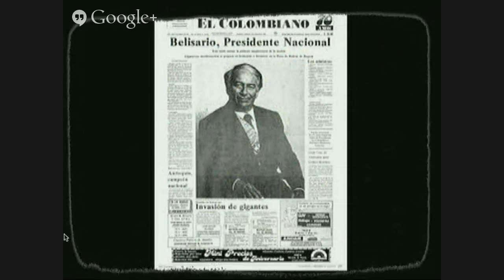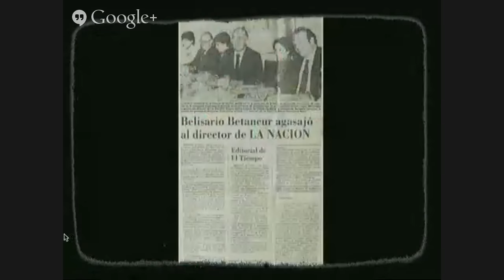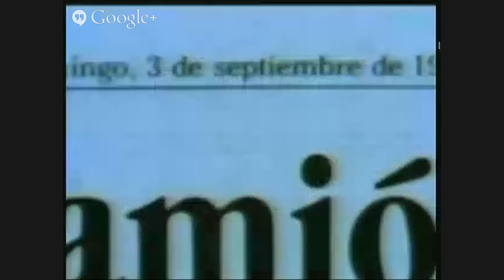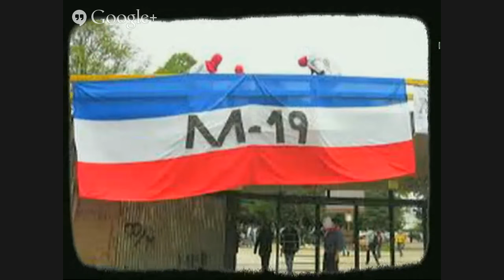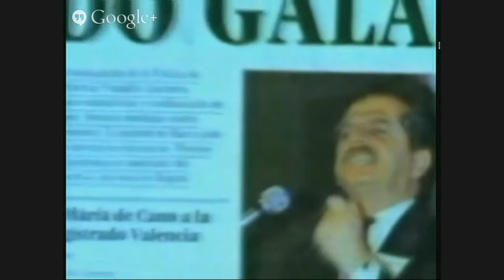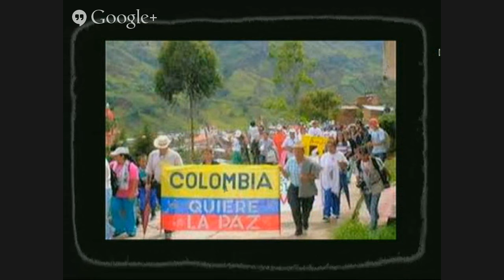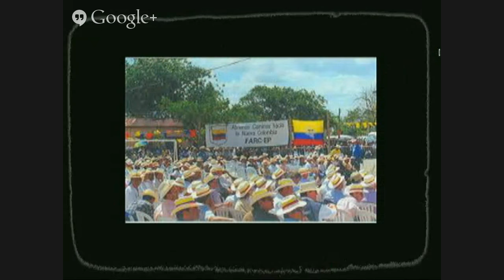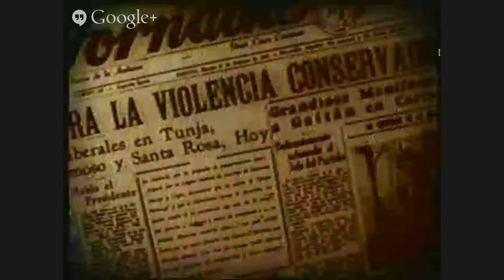Guerra y paz: Del diálogo nacional a la Asamblea Constituyente de 1991. Cátedra de Memoria e Hist...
Edición: Ricardo Robayo Vallejo